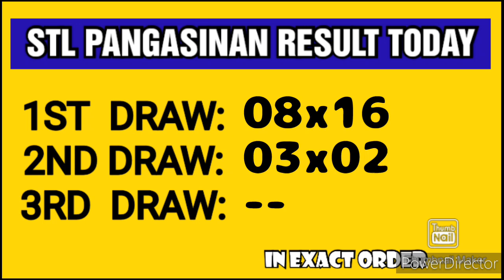STL PANGASINAN RESULT TODAY 2ND DRAW MARCH 24, 2023 5PM